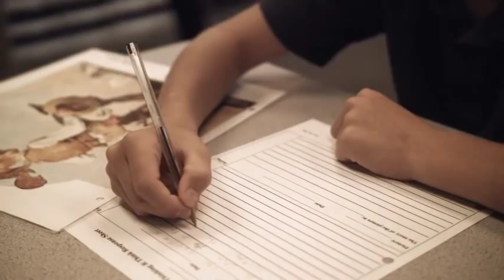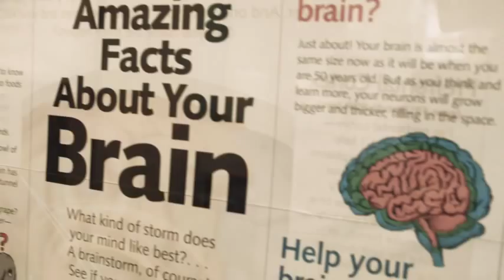Donate to the UBC Arrowsmith Program Brain Imaging Research Study